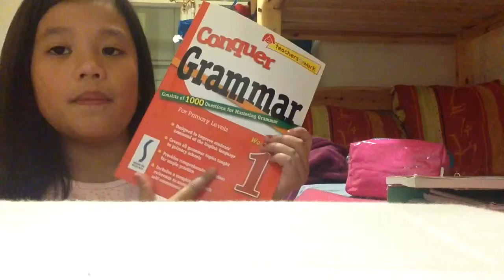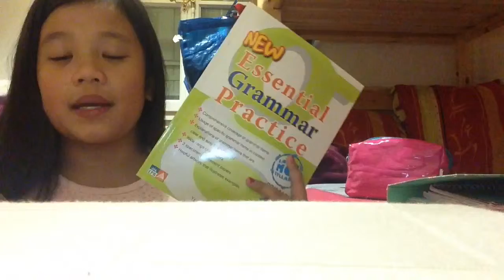BACK TO SCHOOL